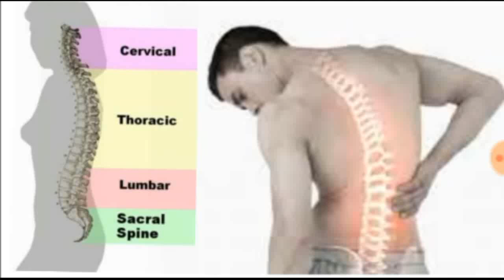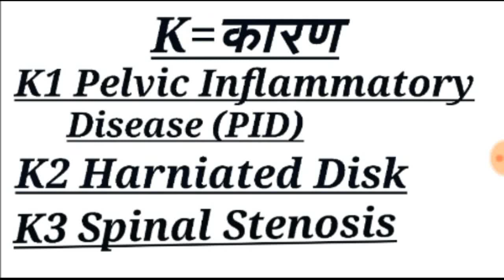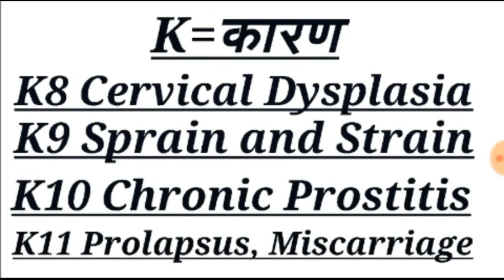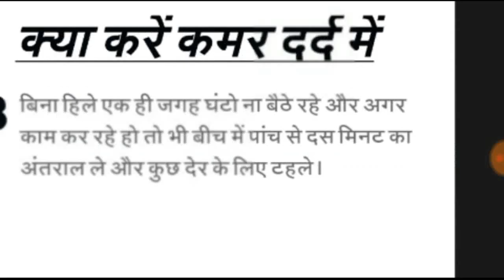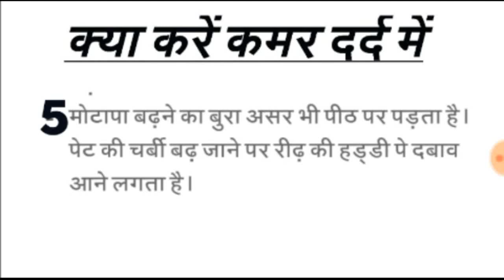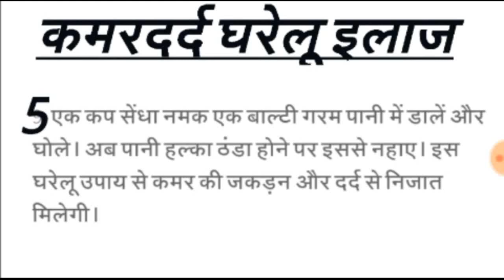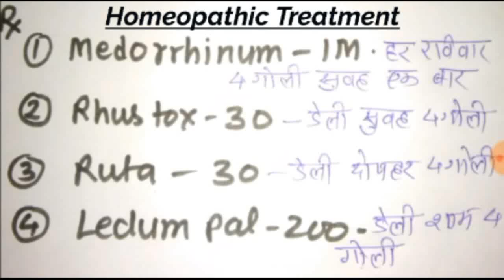कमरदर्द जल्दी से ठीक करने के लिए बस ऐसे इस दवा को लीजिये,Real Treatment of Chronic Back Pain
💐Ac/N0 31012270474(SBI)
💐Name-Sadanand Verma
💐IFSC CODE-SBIN0014577
                   OR
💐Through Paytm UPI~ID

Myself Dr.S.N.Verma expert in Homoeopathic Medicine and Biochemistry of more than 15 year ,this informative Vedio is based on clinical Experience for prevention of suffering of humanity।

कमर दर्द में सिकाई बहुत मददगार होती है, इससे मांसपेशियों में जो खिंचाव होता है वह बहुत हद तक कम हो जाता है और दर्द में आराम मिलता है| हॉट वाटर बैग से दिन में 2 बार 20 min के सिकाई करें| सिकाई के अलावा आप गर्म पानी के टब में या शावर में नहा सकते है| गर्म पानी से शरीर की थकान दूर हो जाती है|

अगर आप किसी बीमारी से पीढित है, तो आराम करें लेकिन पूरा दिन बिस्तर में ही ना पड़े रहे| डॉक्टर भी 1-2 दिन आराम करने की सलाह देता है, फिर थोड़ा बहुत चलने को बोलता है| लगातार बिस्तर में पड़े रहने से मांसपेशियां जकड़ जाती है और पुरे शरीर में जकड़न होने लगती है|

कमर का दर्द कई बार कैल्शियम की कमी से भी होता है| हड्डियों को मजबूत बनाने के लिए हमें भरपूर मात्रा में कैल्शियम का सेवन करना चाहिए|

एक दम नर्म गद्दे भी कमर के लिए ठीक नहीं होते है, तो ऐसे में थोड़ा हार्ड गद्दे उपयोग करें|